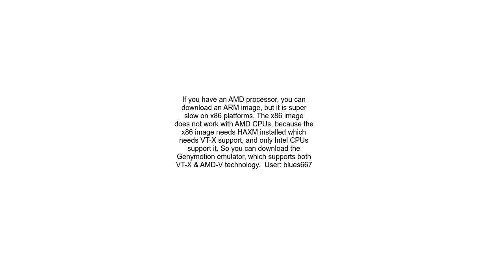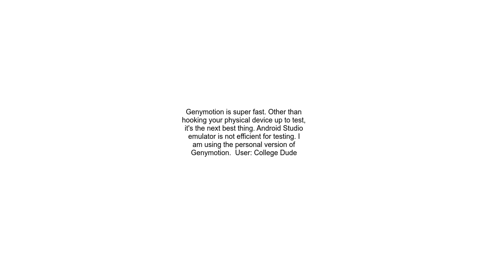Android Studio emulator and AMD CPU